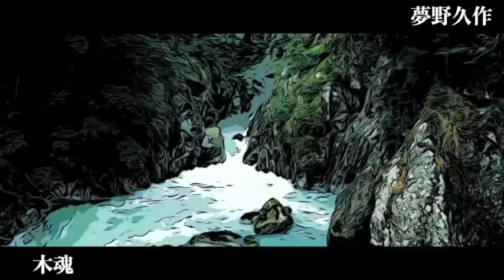【朗読/小説/オーディオブック】夢野久作・木魂【読み聞かせ/人情】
■夢野久作
本名・杉山泰道。右翼の大物・杉山茂丸の子として生まれ、はじめ農園経営に従事。僧侶、新聞記者などを経て、作家に。死の前年に書かれた大作『ドグラ・マグラ』をはじめ、怪奇味と幻想性の色濃い作風で日本文学にユニークな地歩を占める。

■他の夢野久作作品
S岬西洋夫人絞殺事件